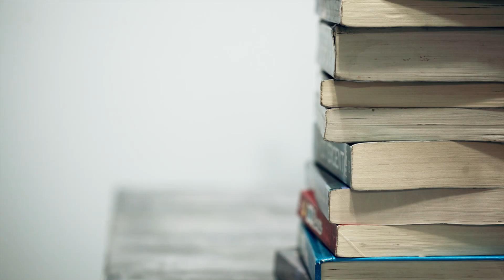Nature study in the city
Whether you are in a small home with little garden, an apartment building or townhouse, there is always nature around you that you can point out to your children and begin to study. In this chat we focus on city dwellers and the adventure you can have despite limited resources.